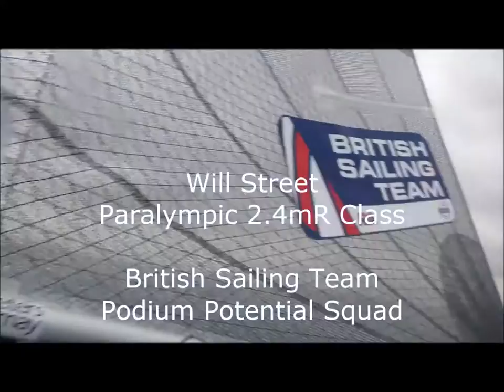Will Street Testing New Jib Boom on Paralympic 2.4mR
I have a degenerative neurological condition called Friedreich's Ataxia, which affects my co-ordination and muscle control. The standard jib and whisker pole on the 2.4mR was very difficult for me to operate and caused me to lose much distance round the race course. I have just had fitted, a self tacking and gybing jib boom. Here is a video of me testing it.